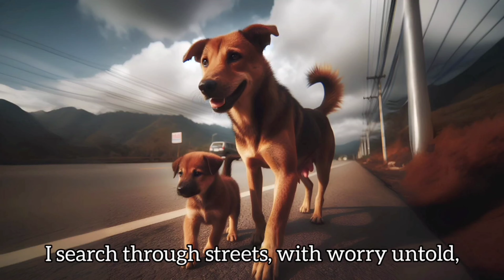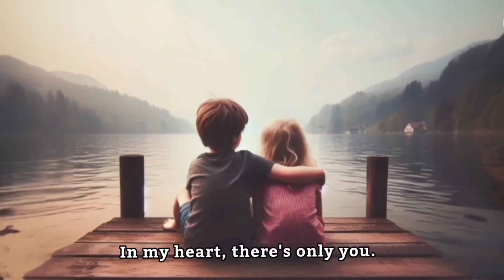1 Hour Most Viewed Rhymes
Welcome to our delightful and engaging YouTube channel designed especially for curious little ones! Our channel is focused on creating fun and educational content for toddlers, with a variety of activities and learning experiences that will captivate their attention and spark their curiosity.

Dear parents , our primary goal  has  always  been to  engage families  with  entertaining  and  educational content  . Our  videos  teach  moral  values  to the  little  ones,  which  we  feel  are  essential  for  the next  generation  champions. Parents  will  also enjoy  our YouTube  learning  videos  created  for  kids  with  preschool  songs, rhymes, poems  &  counting .